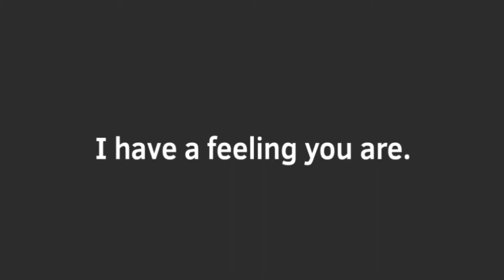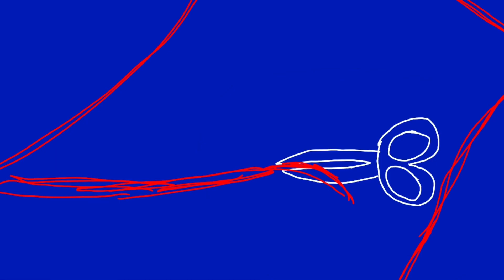Heartache//Animation Meme//Heavy Vent//Flash Warning+Glitching//Flipaclip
cut ties with my toxic friends...

Why were you like this?

Why was I like this...?

You say you’re not that toxic...

Remember how many times you made me cry?

I was so attached to you that I forgot about myself...

Why did you say that...?

Why...